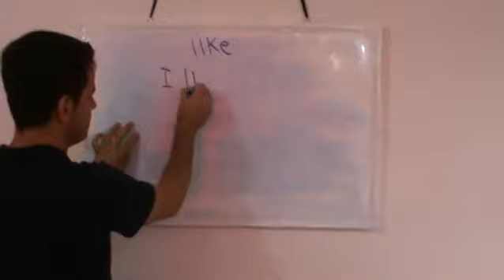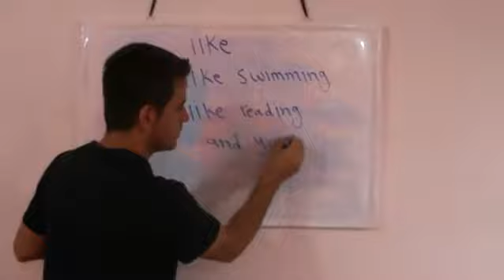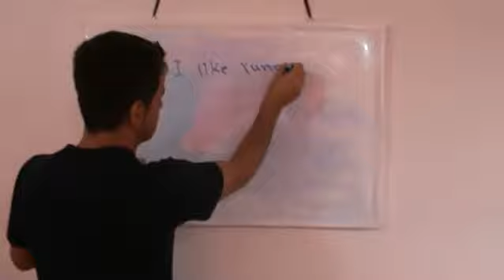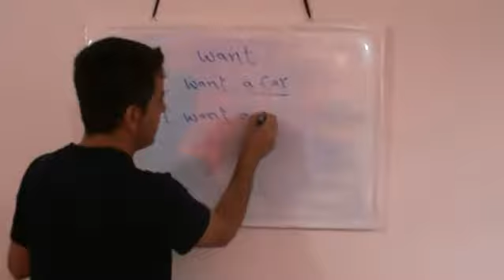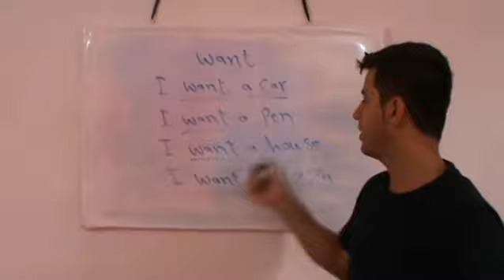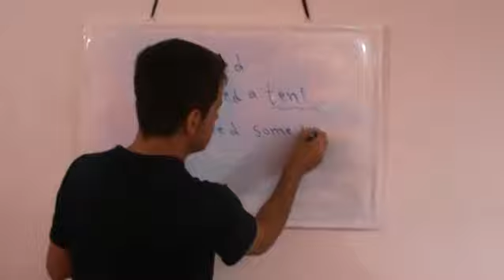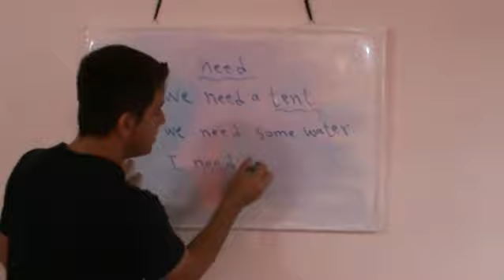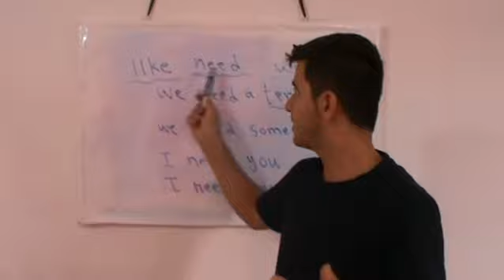10-How to Learn kurdish to English want , like , need .mp4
سڵاو ئازیزان. فەرموون لەگەڵ دەرسی دەیەم. بەكارهێنانی want , like , need .
21/10/2012

wwwdukani.net
چۆنیتی دارشتن و بەکار هێنانی لەلایەن مامۆستا طالب